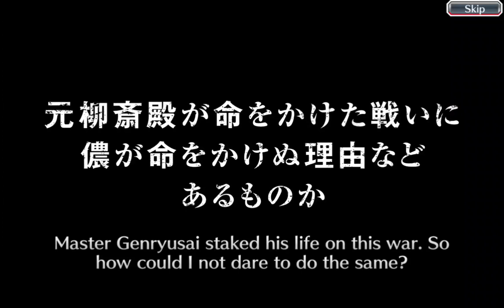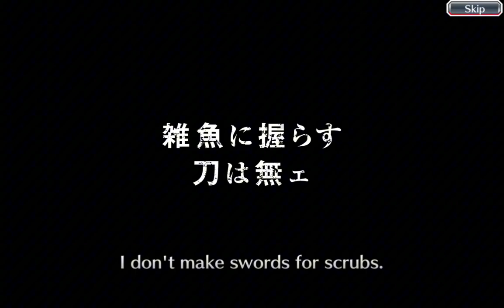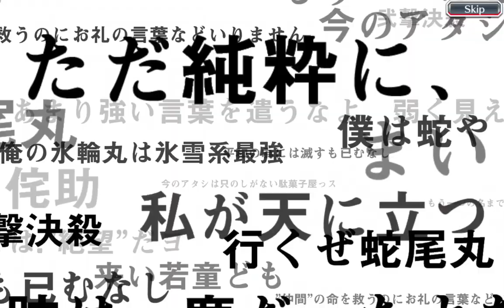How Many Summons Will It Take To Get ALL NEW Characters??? | BLEACH BRAVE SOULS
Join me as I dive into the latest summon banner in Bleach Brave Souls, trying to pull all the new characters! How many summons will it take to get them all? Watch as I test my luck and go all-in on this exciting summoning session. Will we strike gold and complete our collection, or will we have to keep trying? Let's find out together!